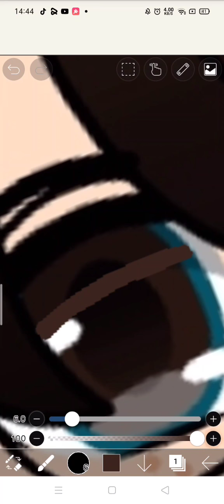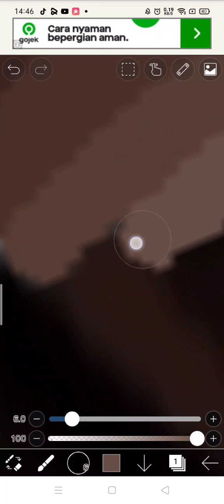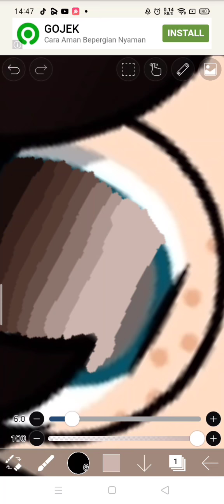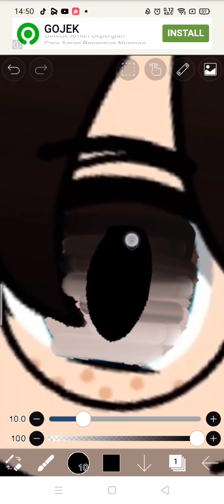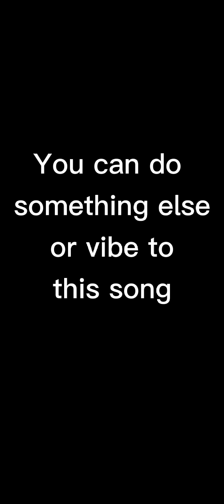Me trying to shade eyes